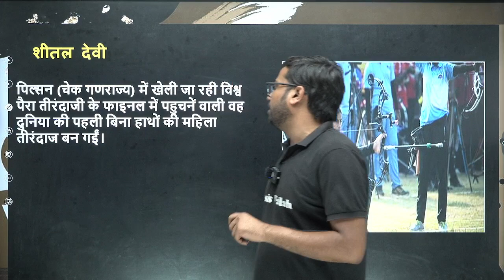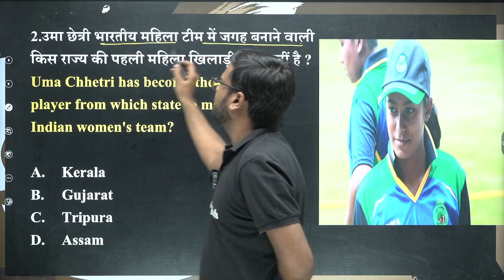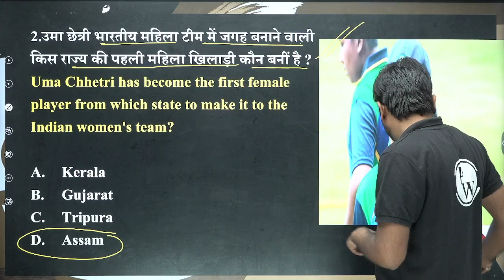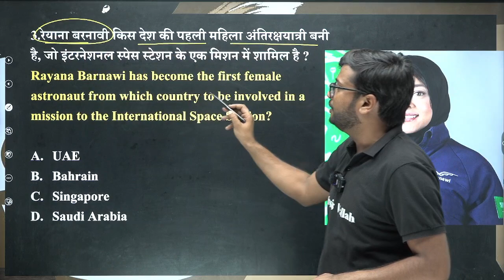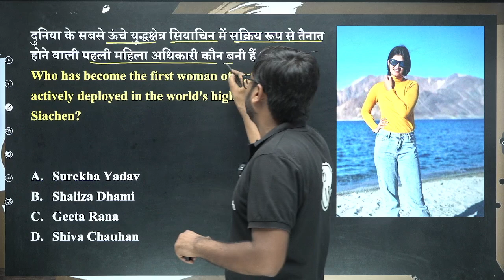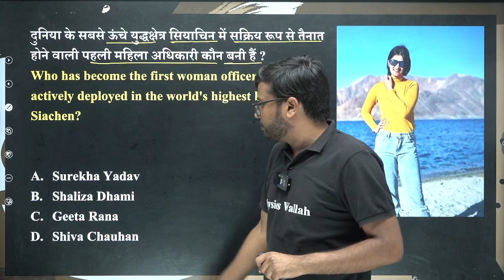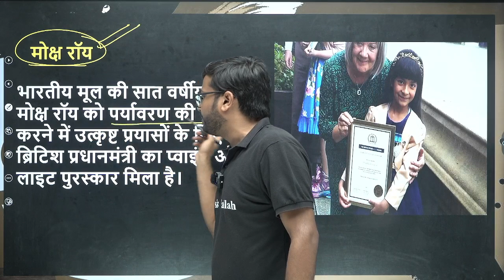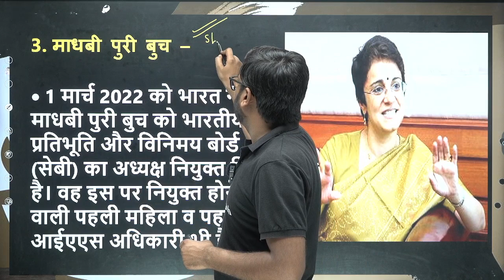चर्चित महिलाएं 2023 | Charchit Mahilaye | Famous Women 2023 | 10 Minute Show | Current Affairs 2023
Charchit Mahilaye | चर्चित महिलाएं 2023  | Current Affairs 2023 | Charchit Mahilaye 2023 | Charchit Mahila 2023 | Charchit Mahila | Famous Men 2023 | New Appointment 2023 | Famous Women 2023 | Women In News 2023 | Famous Womens 2023 | India Gk 2023 | Women Related Current Affairs 2023 | Current Affairs 2023 In Hindi | Who Is Who 2023 | Top Famous Women 2023 | Award And Honours 2023
📌 𝗨𝗣 𝗘𝗫𝗔𝗠𝗦 𝗪𝗔𝗟𝗟𝗔𝗛 𝗦𝗢𝗖𝗜𝗔𝗟 𝗠𝗘𝗗𝗜𝗔 -

 7 AM:- Current Affairs for UPSSSC PET 2023/ UP POLICE CONSTABLE 2023
8 AM:-  REASONING | UPSSSC PET 2023
9 AM:-  HINDI | UPSSSC PET 2023
10 AM:-  GK/GS | UPSSSC PET 2023
11 AM:-  MATHS | UPSSSC PET 2023
12 PM:-  POLITY | UPSSSC PET 2023

04 PM:-   STATIC GK
05 PM:-   HINDI
06 PM:-   GK/GS
07 PM:-   REASONING
08 PM:-   MATHS
09 PM:-   UPGK